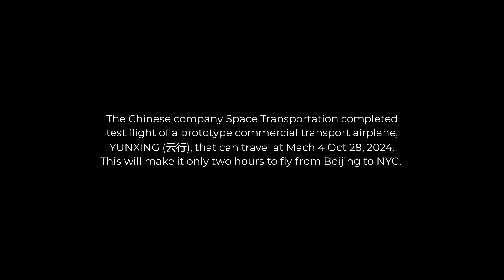Verification test of a prototype transport airplane flying at Mach 4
The Chinese company Space Transportation completed test flight of a prototype commercial transport airplane, YUNXING, that can travel at Mach 4 Oct 28, 2024. This will make it only two hours to fly from Beijing to NYC.